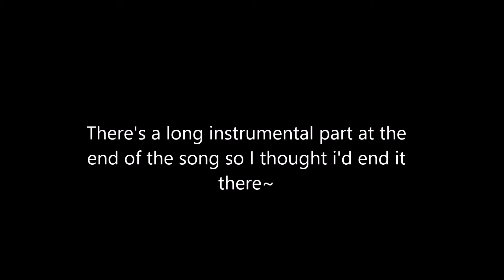Dressed In Black - A Pullip MV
WHOO ACTUAL NEW VIDEO NOT WEEKS AND WEEKS APART XD